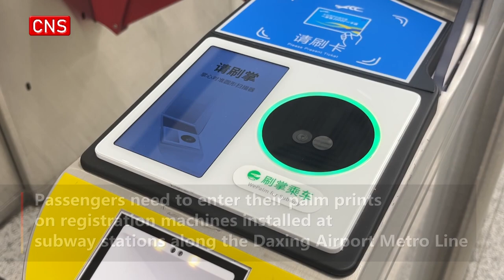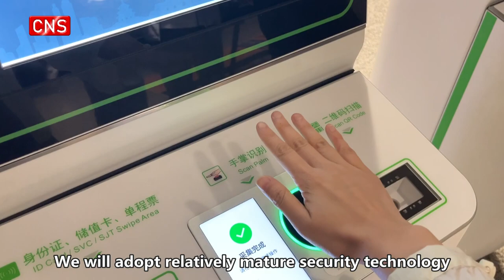Beijing Metro line launches palm-scanning service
A specific check-in service was launched on Sunday that allows passengers to ride subway trains after taking a quick hand scanning in a designated line of the Beijing Metro. Passengers can use the palm-scanning service to check in at the Daxing Airport Metro Line.

Passengers need to enter their palm prints on registration machines installed at subway stations along the Daxing Airport Metro Line in southern Beijing and activate the "palm-scanning" function on the WeChat Mini-Program.

They can put their palms above the relevant palm-scanning machines when riding subway trains. They will scan their palms automatically and open the gate if their palm print has already been registered. The whole process takes only a few seconds.

The pilot of the palm-scanning service at the Daxing Airport Metro Line is also the first application of palm print recognition in the rail transit scene, which will provide more convenience for travelers around the country.